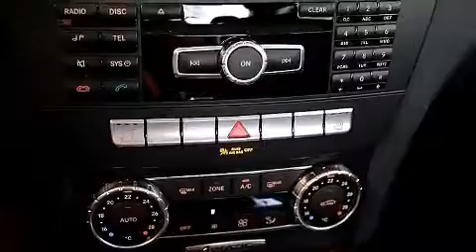2012 Mercedes-Benz C250 4MATIC Sedan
Mercedes-Benz Rive Sud
4844 Boul. Taschereau
in Greenfield Park, QC J4V 2J2

Venez examiner de plus pr��s la Mercedes-Benz Classe C 2012. Sous le capot on retrouve un moteur 6 cylindres d��veloppant plus de 200 chevaux, ce qui vous offre une conduite dynamique et pr��visible. Ce mod��le accueille 5 passagers confortablement, notamment gr��ce �� l'��quipement suivant: des lampes de lecture avants et arri��res, l'ouverture automatique de la glace du conducteur, un compte-tours, des si��ges avant �� commande ��lectrique, un afficheur de la temp��rature ext��rieure, phares antibrouillard, et un climatiseur. Ses roues en alliage sont bien proportionn��es et ajoutent �� son look. Vous appr��cierez la musicalit�� de la cha��ne st��r��o, qui comprend une lecteur CD et une connexion MP3, commandes audio sur le volant, et 8 haut-parleurs qui rehaussent avec ��clat l'ambiance sonore. Mercedes-Benz accorde la priorit�� �� la s��curit�� et la protection en incluant: coussins gonflables �� l'avant avec d��tecteur de poids du passager, coussins gonflables lat��raux �� l'avant, syst��me antipatinage, syst��me d'assistance au freinage, appuis-t��te avant anti-coup de fouet, un avertisseur d'urgence, et freins antiblocage. Les essuie-glaces �� balayage intermittent se mettent automatiquement en marche d��s la premi��re goutte de pluie. Voici un v��hicule d'occasion certifi�� qui a pass�� haut la main l'exigent processus de certification de Mercedes-Benz. Notre fiert�� se manifeste �� travers l'excellent service �� la client��le que nous offrons. N'h��sitez pas �� nous appeler.